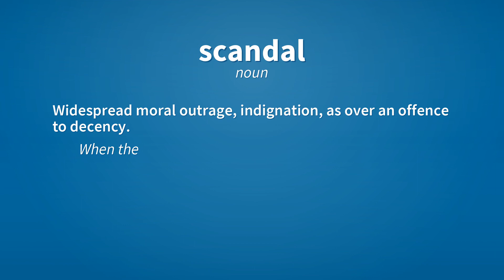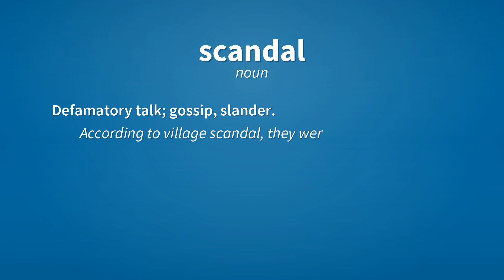Scandal | Meaning of scandal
See here, the meanings of the word scandal, as video and text.

scandal (noun)
    An incident or event that disgraces or damages the reputation of the persons or organization involved.
        Their affair was reported as a scandal by most tabloids.

scandal (noun)
    Damage to one's reputation.
        The incident brought considerable scandal to his family.

scandal (noun)
    Widespread moral outrage, indignation, as over an offence to decency.
        When their behaviour was made public it caused a great scandal.

scandal (noun)
    Defamatory talk; gossip, slander.
        According to village scandal, they weren't even married.

Reference:
    scandal